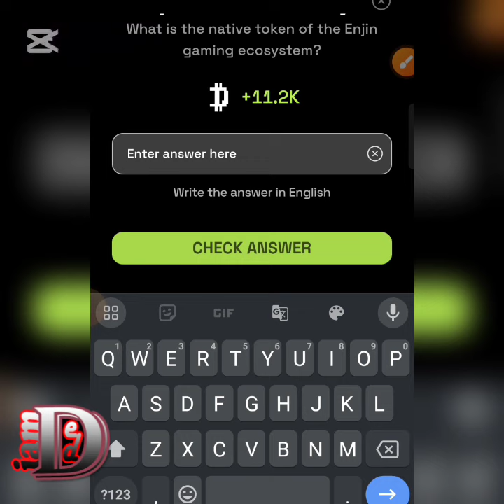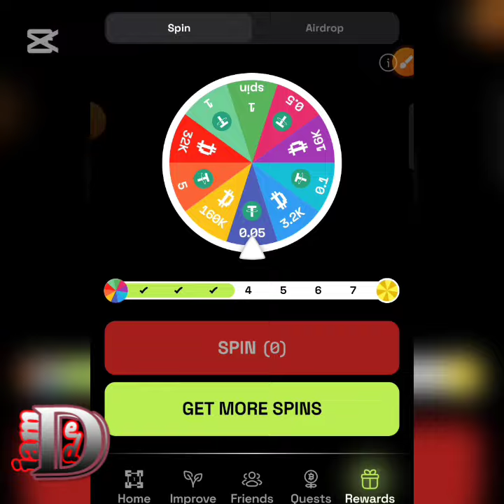Dropee Question of the day today 28 september 2024 | Dropee code of the day